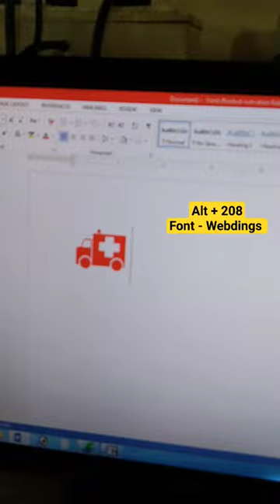Ambulance 🚑 Symbol in msword